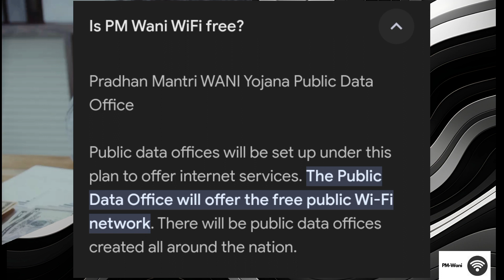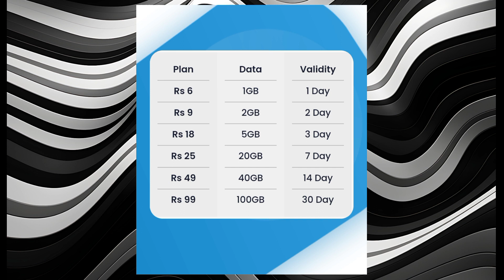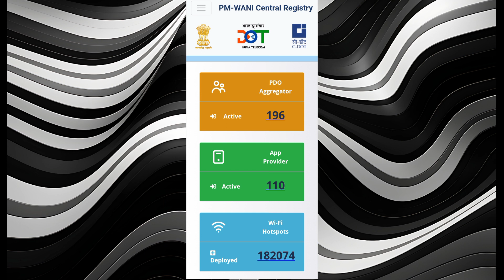Kya Hain PM-WANI Wifi Yojana ₹5 main milega unlimited internet?What is the PM-WANI Free 🛜 Offer?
"Pm wani" is a term related to the Pradhan Mantri Wi-Fi Access Network Interface (PM-WANI) scheme launched in India. It aims to provide public Wi-Fi hotspots across the country, enabling easier access to the internet, especially in rural and remote areas. It's a government initiative to increase internet connectivity and bridge the digital divide.
Your Queries-
pm wani
pm wani free wifi scheme
news
bjp
pm modi
pm wani wifi
hindi news
modi
pm wani wifi business
narendra modi
pm narendra modi
latest news
pm wani wifi scheme
pm wani registration
pm wani scheme
digitalindia
pmwanidigital
pmwaniyojna
freewifi
internet
pmwaniwifi
pmwani
smallbusinessideas
newbusinessideas2024
bestbusinessideas2024
businessideas2024
onlinebusinessideas2024
smallbusinessideas2024
new business idea
hotspot zone
wifi business
outdoor access point